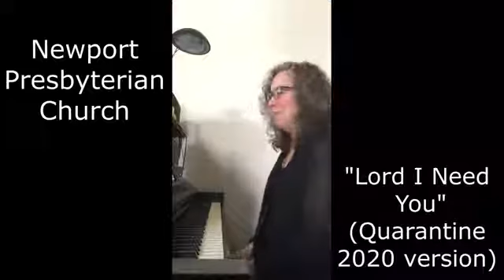Lord, I Need You (Quarantine) by Newport Presbyterian Church Band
Jesse Reeves, Kristian Stanfill, Matt Maher, Christy Nockels and Daniel Carson

And without You I fall apart

Chorus 1
Lord I need You oh I need You
Ev'ry hour I need You

Verse 2
And where You are Lord I am free

Bridge
And when I cannot stand I'll fall on You

Reprinted with permission under ONE LICENSE # A-711046 and CCLI # 468768, CSPL158829.

Thank you to Newport musicians and to Katrina for video production.